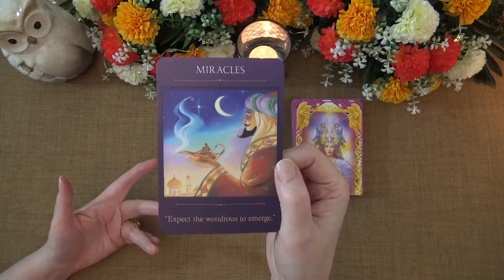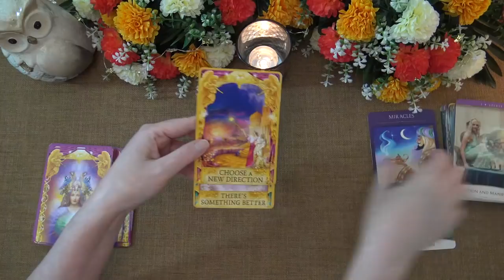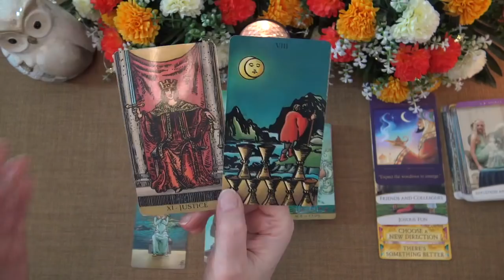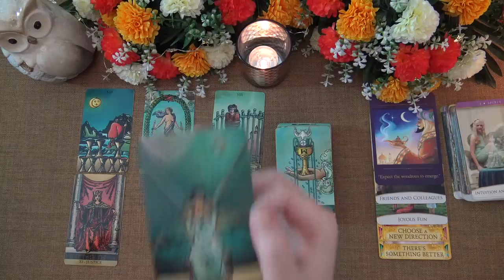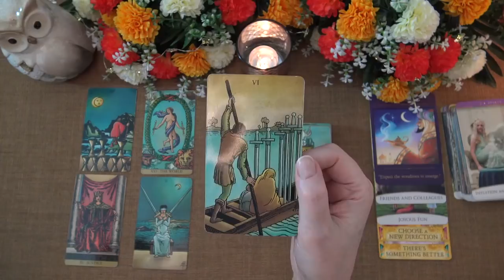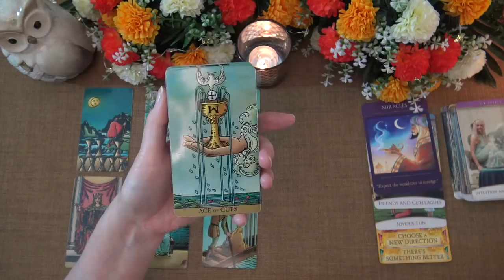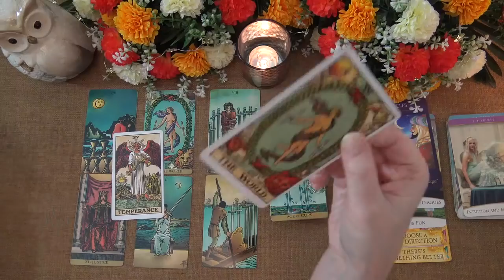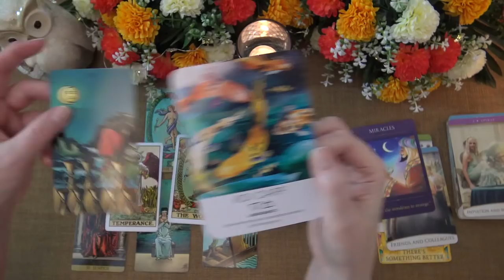WEEKEND **BONUS** READ "EXPECT MIRACLES" July 3rd-5th 2020 Intuitive Tarot Forecast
Wishing you all a wonderful weekend. I offer general daily, weekly and monthly tarot readings.

Ria xx